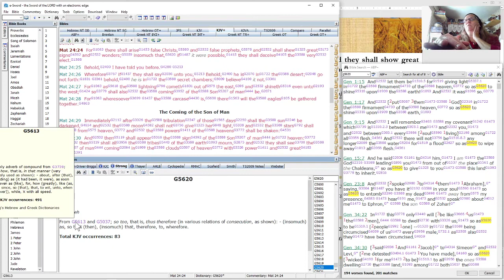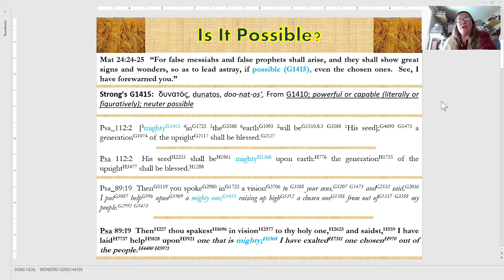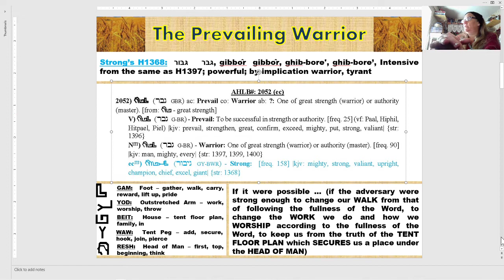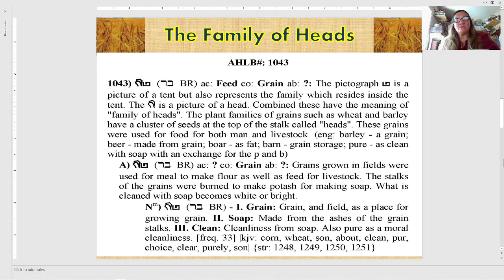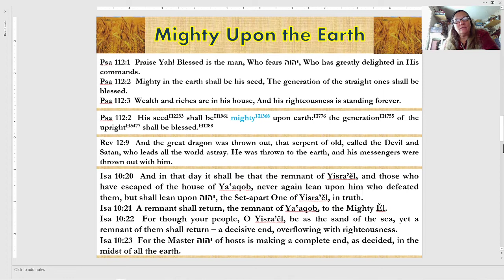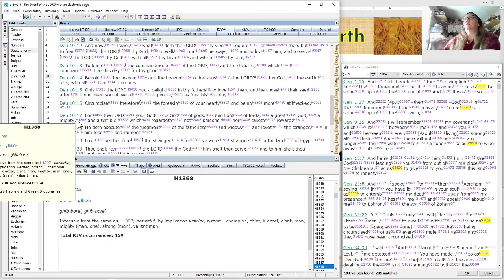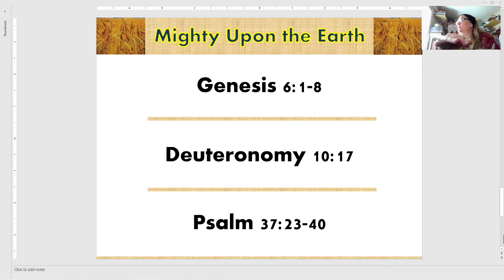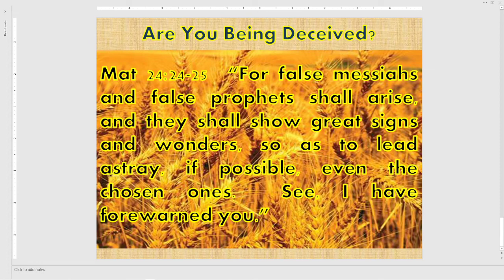Is It Possible NOT To Be Led Astray?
In Matthew 24:24-25, we see "even the elect would be led astray if that were possible"?  Is it possible?  What does that mean?  Were Noah, Abraham, Isaac, Jacob, Isaiah, Jeremiah, Ezekiel, Daniel, Dauid, etc, etc ... led astray?  I think not!